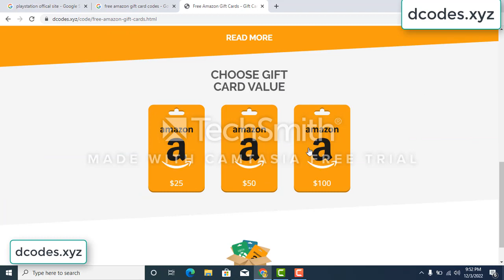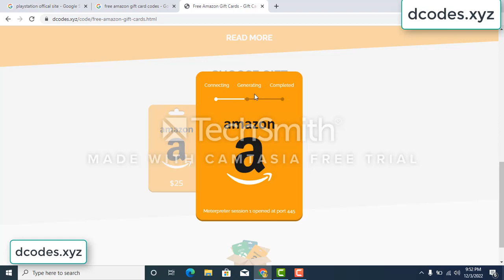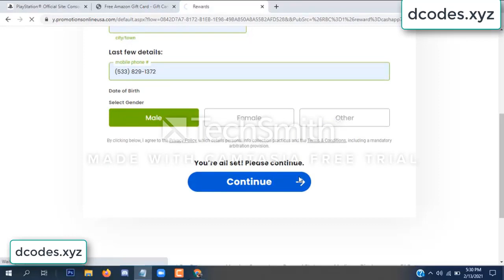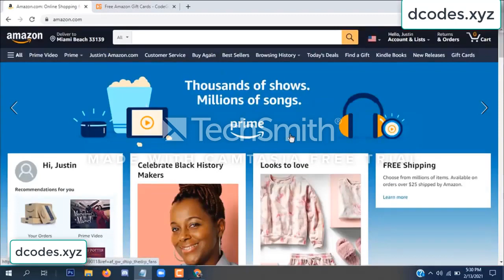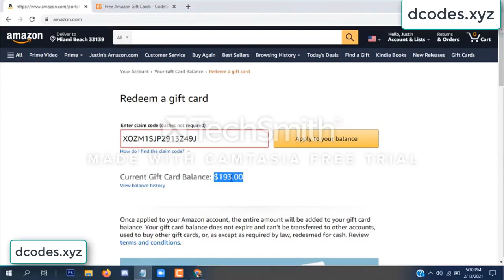amazon free gift card codes \\\ free amazon gift card codes 2022